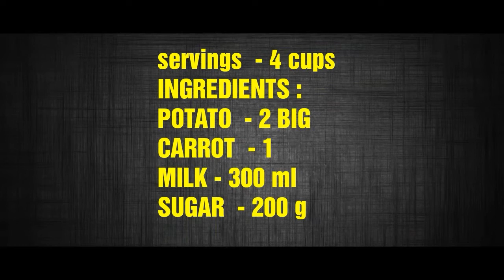கண்டிப்பாக ஒரு முறை செய்து பாருங்க இதன் சுவையில் மெய் மறந்து விடுவீர்கள் | P+C TUBER DESSERT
Hi viewers. !!!
This is one of my favourite dish that I learnt from my aunt. This dish can be given to babies as well as old people. This is very healthy and tasty dish.. Your kids will love it... Once you taste ... you will become addict...that's really true..

Please try this wonderful Recipe once and share your feedback with us !!

Mobile Phone
ONEPLUS

biryani book
Start reading it for free
Proverbs book